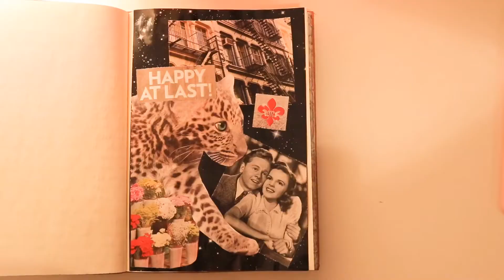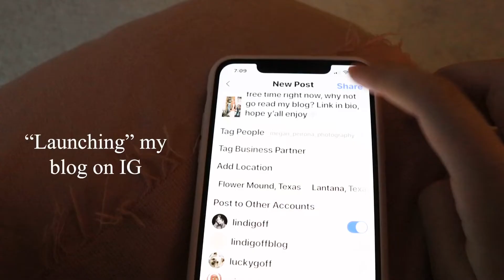Week in my life #2 | April 12-17